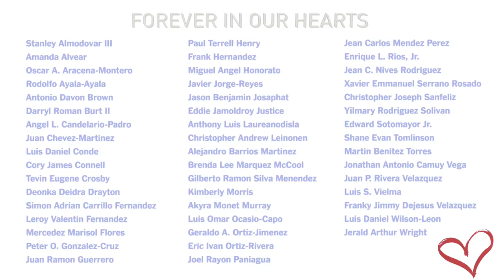Tony Moran feat. Nicki Richards and Zhana Roiya- "High" (Official Video) Moran Bissen Remix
This classic dance anthem – “High” (Originialy Recorded by UK group Lighthouse Family)– is now raising funds for victims and their families of the PULSE nightclub shootings of June 12, 2016 in Orlando.  Many thanks to phenomenal video director, Karl William Giant … to artists Nicki Richards and Zhana Roiya who joined me in creating this version.

Additional heartfelt thanks to remixers Georg Bissen, Giangi Cappai, Sean Chang, DeepInfluence Fussalva, DJ Head, Albert Cabrera and Warren Rigg, along with writer JC Alvarez, designer Phil McKenna and the Promoters Kings Of Spins and Project Publicity team in NYC … all of whom donated their tremendous talents to doing something positive in the face of Hate.

Appreciation also to Jason Walker, whose rooftop setting helped us reach “High” as we filmed this video.  Except for the original artists’ writing & publishing royalties, ALL proceeds from sales of this song and its remixes go to Equality Florida, the GLBT Community Center of Central Florida (The Center) and the National Compassion Fund in partnership with OneOrlando to ensure proper distribution of revenues to make a difference for victims and families.